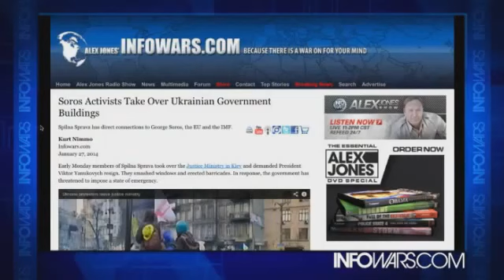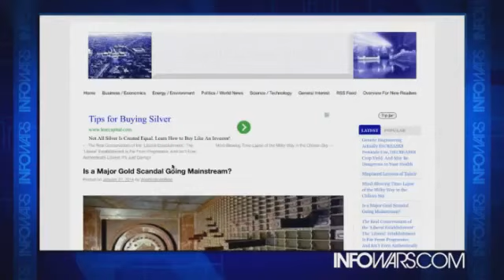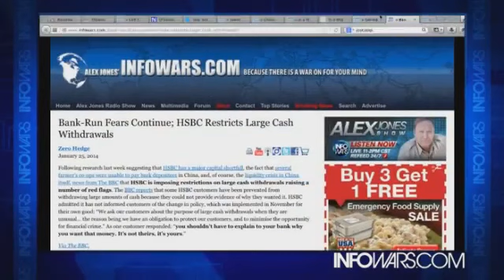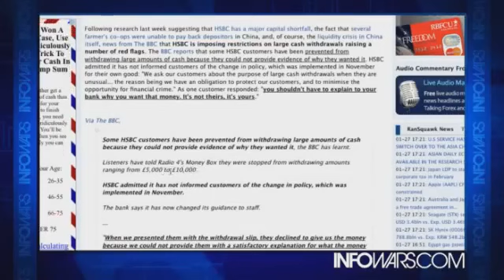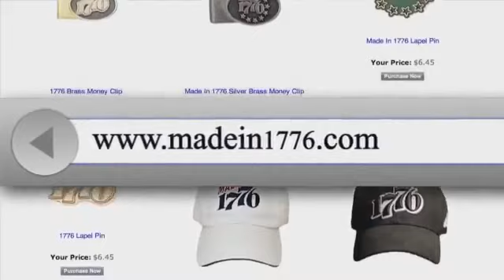Banksters Push Currency Controls & Unrest to Hide Crimes